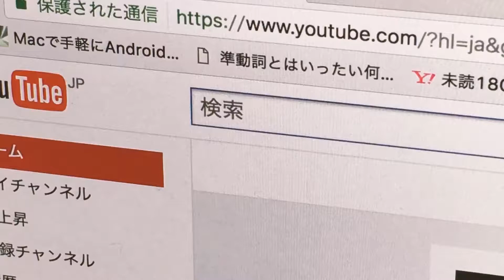ScalaMatsuri 2017 Geisha Tokyo Entertainment CM